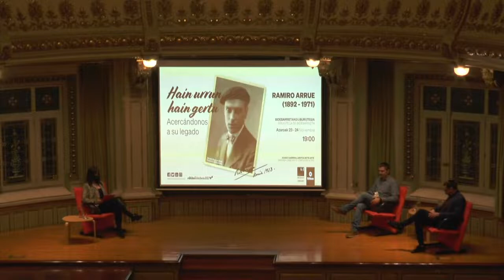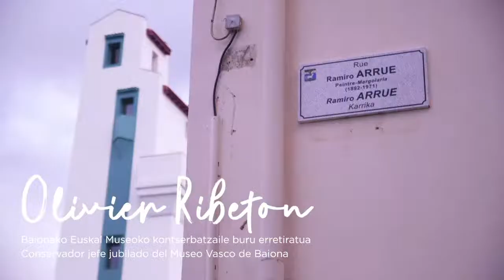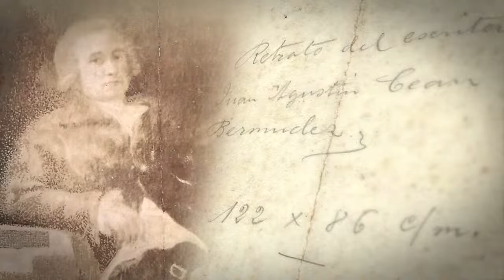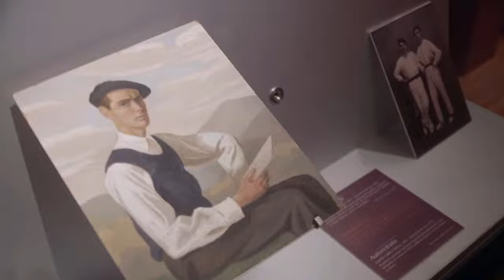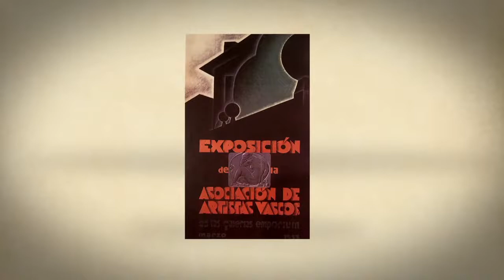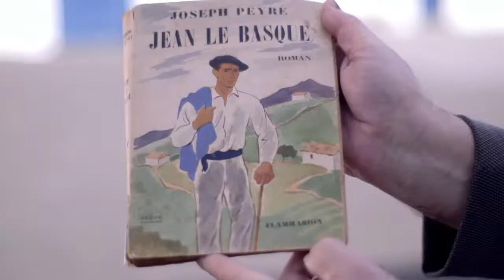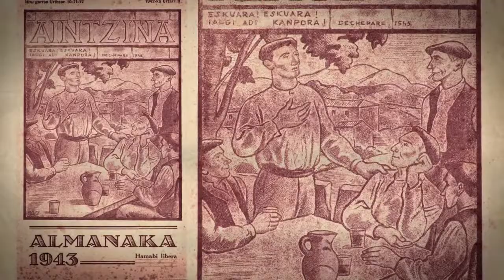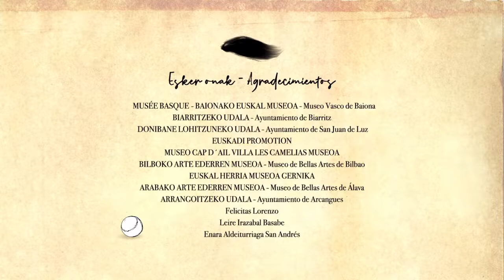CICLO "RAMIRO ARRUE" (1892-1971)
CICLO  "RAMIRO ARRUE  (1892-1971):HAIN URRUN.HAIN GERTU/ACERCÁNDONOS A SU LEGADO"
DOKUMENTALARen PROIEKZIOA
"RAMIRO ARRUE. Bera, él,lui"